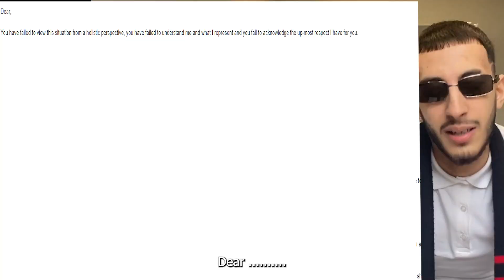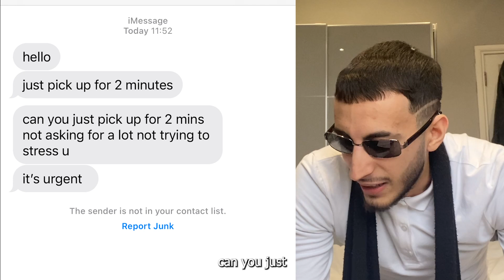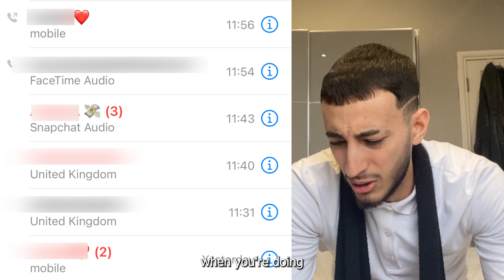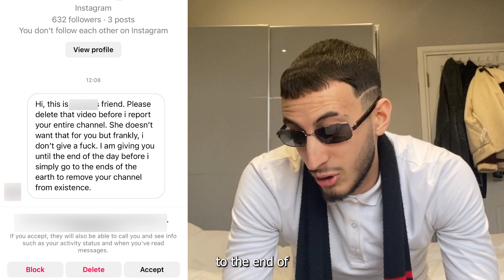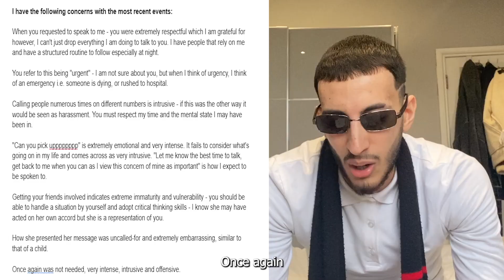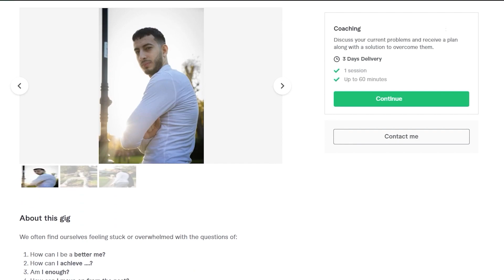Proof! HOT Western Women Are RUDE! (Live Breakdown)